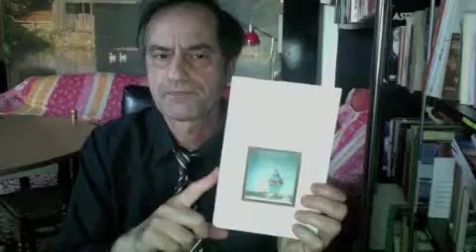VIDEO-SCHEDA SALOTTO CARACCI SUL FILOSOFO SALVATORE NATOLI 7.5.2013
VIDEO-SCHEDA SALOTTO CARACCI SU SALVATORE NATOLI 7.5.2013
SU 'IL BUON USO DEL MONDO. AGIRE NELL'ETA' DEL RISCHIO', Mondadori 2010